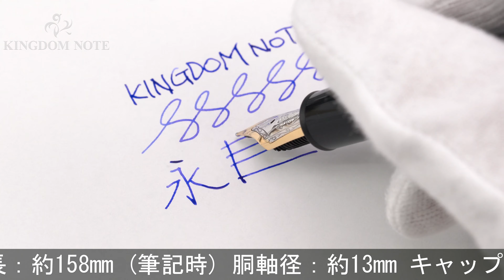MONTBLANC モンブラン 万年筆 マイスターシュテュック #146 ル･グラン F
キャップ及び尻軸にスレ･キズや小アタリ多数みられますが、ペン先から首軸･胴軸にかけては概ね程度良好、通常の筆記使用に問題のない実用コンディションです。モンブラン伝統の王道コレクションです。

本体材質：樹脂
ペン先材質：14金
字幅：F(細字)
機構：吸入式
全長：約158mm (筆記時)
胴軸径：約13mm
キャップ径：約15mm (クリップ除く)
最大径：約18mm (クリップ含む)
重さ：約30g
付属品：なし